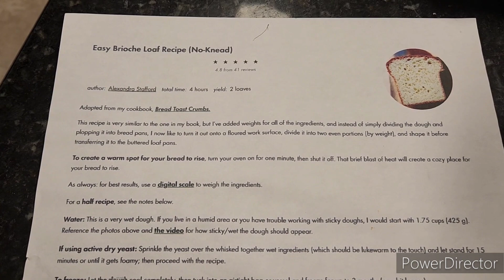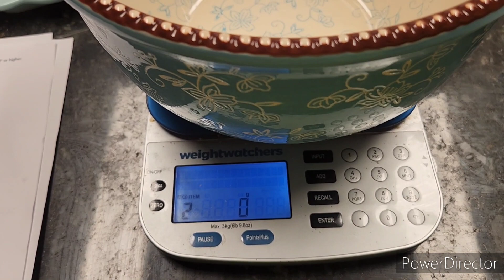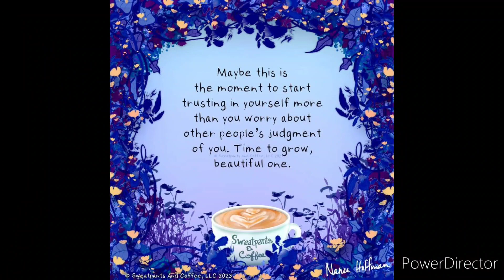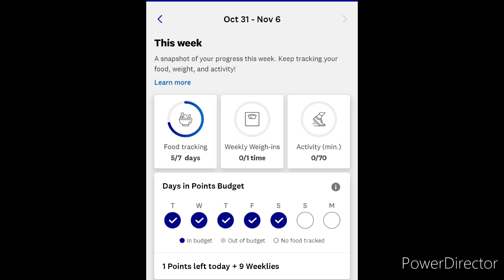Feeling accomplished. My weight loss journey on Weight Watchers with me, Teri 💗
welcome 💜 Hi 👋 I'm Teri, and I live in Michigan with my husband Jerry and our kitty cat Cali 💜

I post daily vlogs on my eating and snippets of my day and what crafts I'm doing

weekly weigh-in and monthly colabs

Hat pattern

Brioche bread recipe